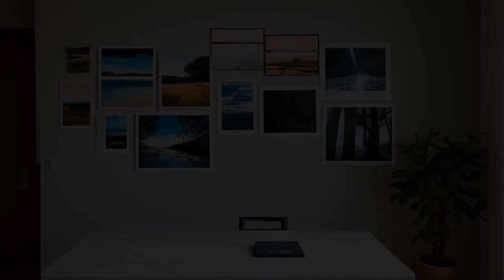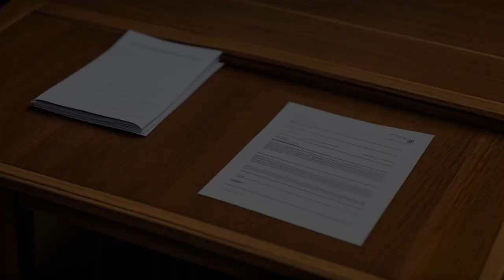United States v. Hodges (1975) Overview | LSData Case Brief Video Summary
The defendant was convicted of possession of a stolen check. He appealed, claiming that the trial court erred by not giving an identification instruction to the jury. The defendant argued that because of a delay in identification, a show-up instead of a line-up, and two witnesses who couldn't identify him from a picture, an identification instruction was necessary. The appellee argued that an instruction was not necessary because the witnesses had ample opportunity to observe the defendant and were positive in their identifications. The court emphasized the importance of an identification instruction when identification is a key issue.

United States v. Hodges (1975)
515 F.2d 650